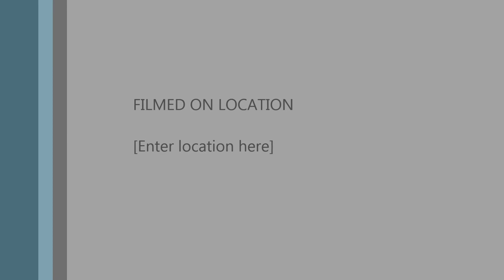AliensColonialMarines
Aliens: Colonial Marines "defeat the Alien Queen" and ending cutscenes in Ultimate Badass mode with no health or ammo meters.  Just avoid her until you pull the four switches in order.  The rest of the game isn't so easy..